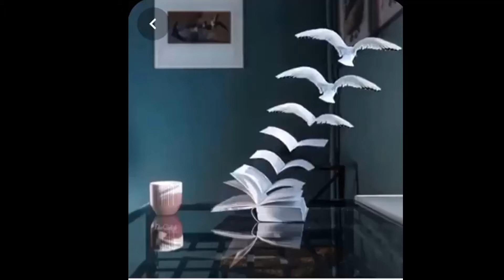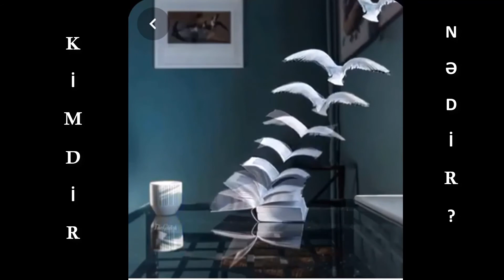Qızılı Çay Qabanı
Afrikada yaşayan, böyük bir qismi Qvineya və Konqoda yayılmış Qızılı çay qabanı, donuzkimilər fəsiləsinin bir üzvüdür. Ona həmçinin kolluq donuzu da deyirlər. Ancaq bu canlını, ümumi adı kolluq donuzu olan Potamochoerus larvatusla qarışdırmamaq lazımdır.

Cəngəlliklərdə nadir hallarda görünən qaban çaylar və ya bataqlıqlara yaxın ərazilərə üstünlük verir. Qızılı çay qabanı qızılı-qəhvəyi xəzə, qara ayaqlara və kürəyi boyunca uzanan ağ zolaqa sahibdir. Yetişkin qabanın çənə, yanaq və göz ətrafı ağ, ağzın geri qalan hissələri isə qaradır. Bu qabanların çənəsində bədənlərinin digər bölgələrinə nisbətən daha çox tük var. Erkək qabanların bığları mövcuddur.
Afrika bölgəsinə məxsus digər donuz növlərindən fərqli olaraq, qızılı çay qabanının bədəni bütünlüklə tüklə örtülüdür. Yetkin qabanın ağırlığı 45-115 kq, uzunluğu 100-145 sm, hündürlüyü 55-80 sm, quyruq uzunluğu isə 30-45 sm olur.

Gözləri nazik uzun, uzunluğu 12 sm-ə qədər uzana bilən, qara və ağ rəngli tüklüdür. Üzünün sümüklü çıxıntısı digər erkəklərlə baş-başa mübarizədə, üz vətərlərini zədələrdən qoruyur. Canlının qida ehtiyatına bildiyimiz hər şey daxildir. Yəni, onlar bitki kökləri, meyvə, ot, quş yumurtası, həşərat, kərtənkələ, ölü heyvan və bitki qalıqları ilə qidalanır. Qida axtararkən burnu ilə torpağı iyləyir, ön ayaqları ilə qazır.
Gecə heyvanı sayılır. Tərkibində 6-10 qabanın olduğu kiçik sürü halında yaşayırlar. Bu sürü bir erkək qaban, dişilər və onların balalarından ibarət olur. Erkək öz sürüsünü yaxınlaşan bütün təhlükələrdən, yırtıcılardan, xüsusilə leopardlardan çox aqressiv şəkildə qoruyur. Bu qabanların bala vermə dövrü fevral və iyul ayları arasındadır. Balalar doğularkən 650-900 qr ağırlığında, tünd qəhvəyi, sarı zolaq və xallı olur. Bu qabanlar vəhşi təbiətdə 15il ərzində yaşaya bilir.